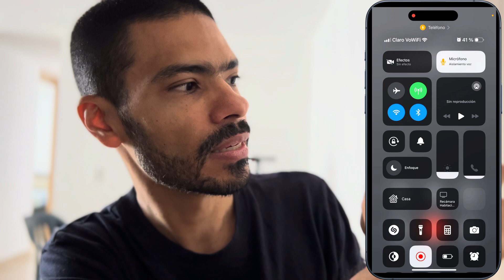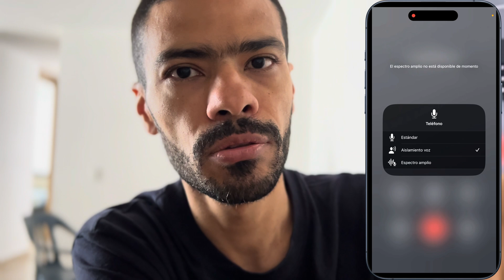Cómo Usar el Aislamiento de Voz en el iPhone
Como mejorar la calidad de las llamadas en iphone
Como mejorar el sonido de las llamadas en iphone
Como mejorar la calidad de llamada en WhatsApp iPhone
Como mejorar el sonido de las llamadas en facetime iOS
Trucos iPhone
Link Canal WhatsApp

iPhone 15 Pro, iPhone 15 Pro Max, iPhone 16